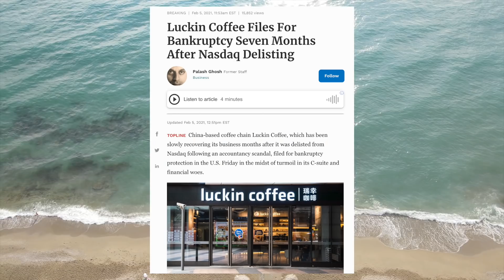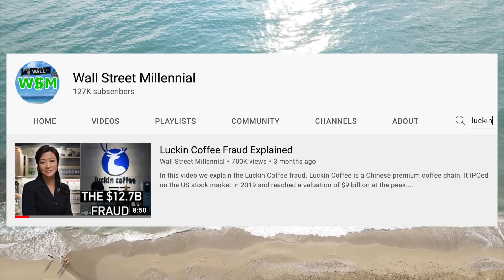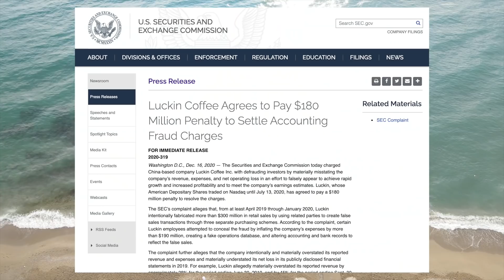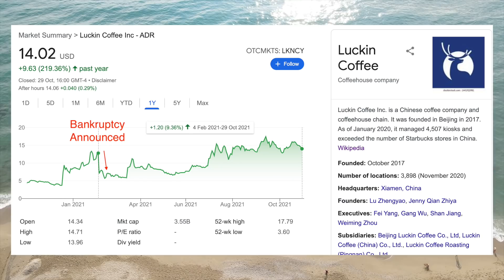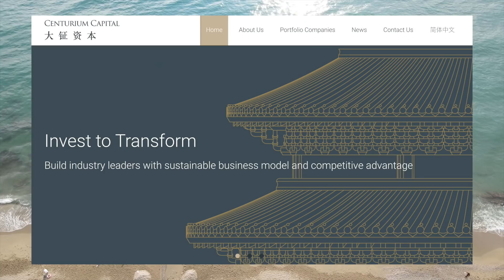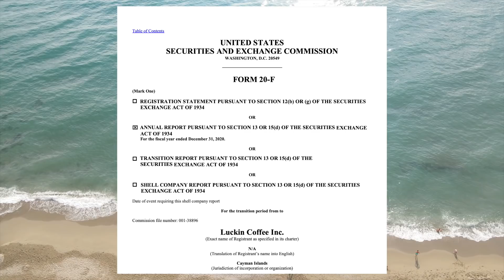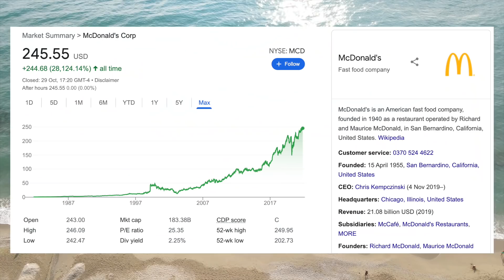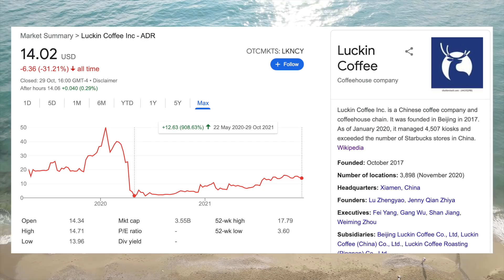Chinese Fraud Luckin Coffee Is Still Growing 1.5 Years Later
In this video we give an update on Luckin Coffee, a Chinese coffee company that was exposed as a fraud in early 2020. They were delisted from the NASDAQ following the fraud being exposed and in February of 2021 they finally went bankrupt. But just when it looked like things were over for the company, they started to make a massive comeback and their shares have increased more than 900% from the lows.